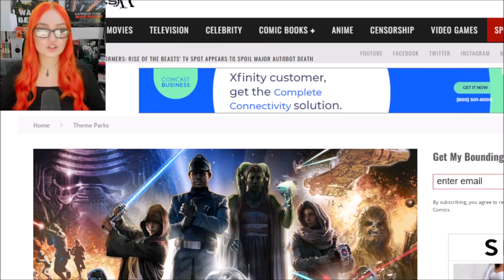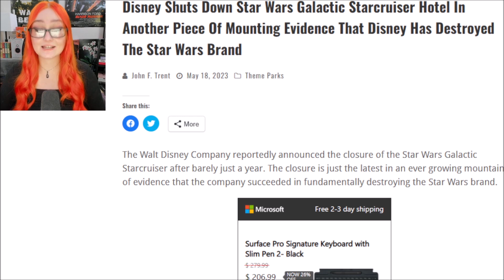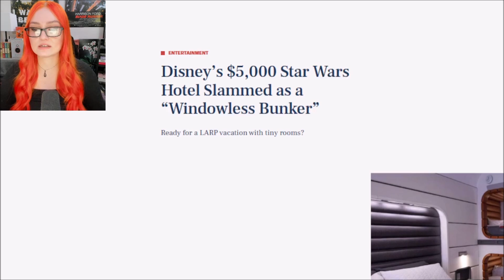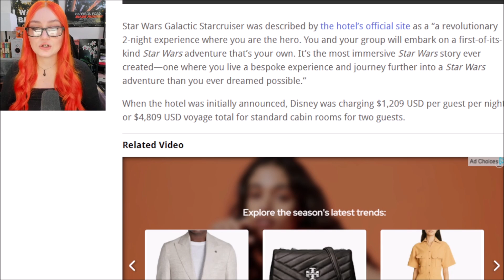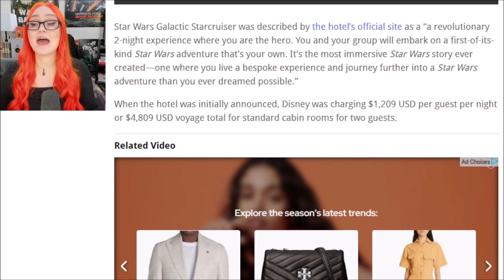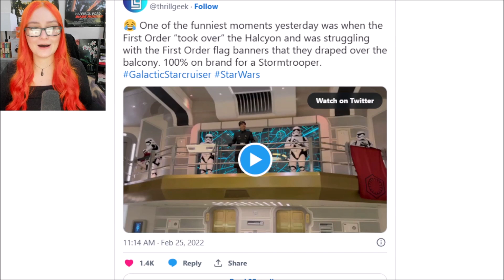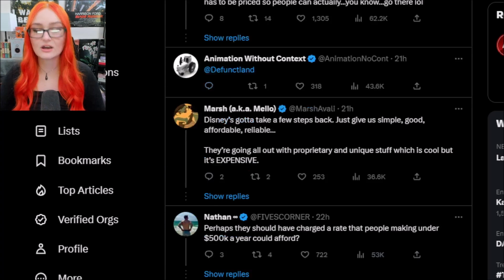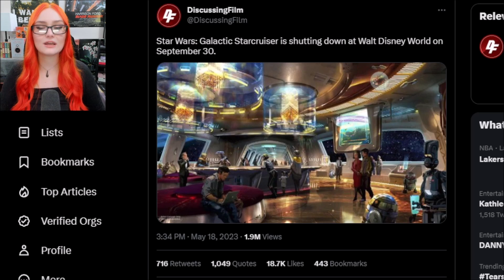Galactic Starcruiser Is DEAD | Disney's $2 BILLION Star Wars Hotel Embarrassment Is Shutting Down